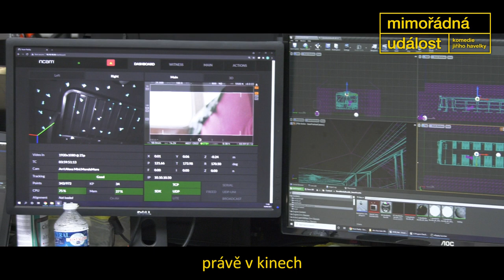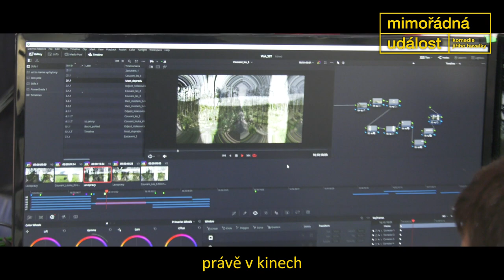MIMOŘÁDNÁ UDÁLOST –⁠ ze zákulisí –⁠ revoluční triková technologie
Při natáčení filmu byla využita revoluční triková technologie LED panelů nahrazujících klasické zelené plátno a umožňujících upravovat prostředí na place v reálném čase.

Režie Jiří Havelka